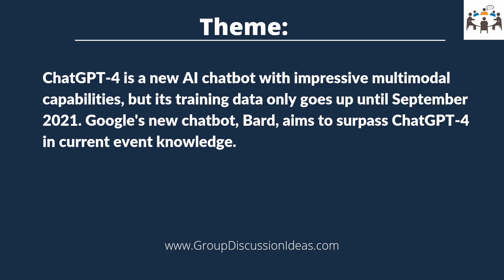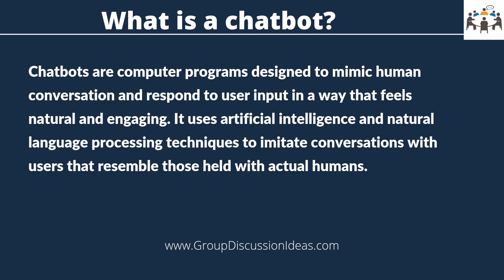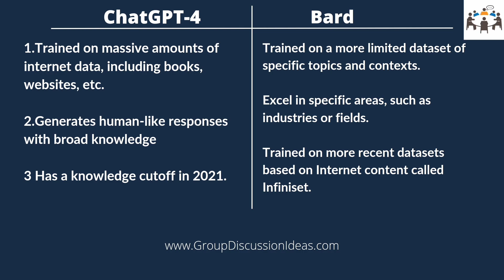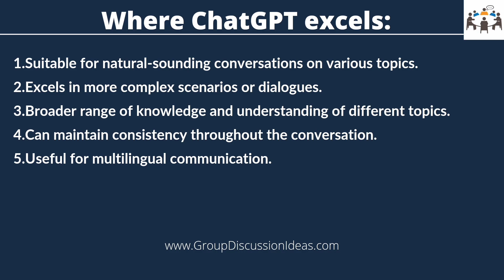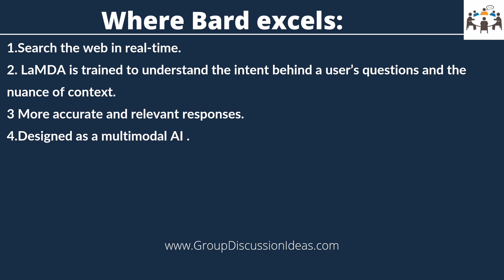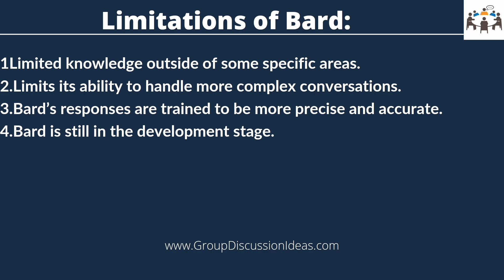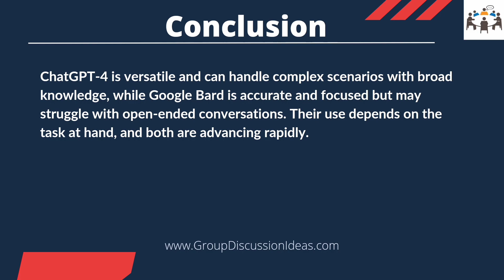Chatgpt vs Bard | Group Discussion Topics With Answers | GD Ideas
This video will give you the following points to speak on:
1.Theme
2.What is a chatbot?
3.Differences in Data Source and Models
4.ChatGPT-4
5.Bard
6.Where ChatGPT excels
7.Where Bard excels
8.Limitations of ChatGPT
9.Limitations of Bard
10.Conclusion